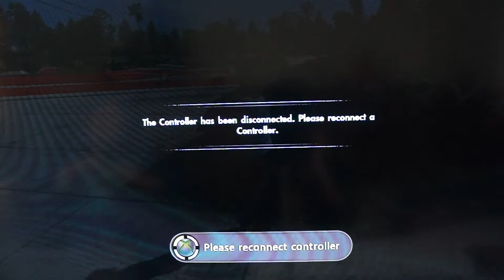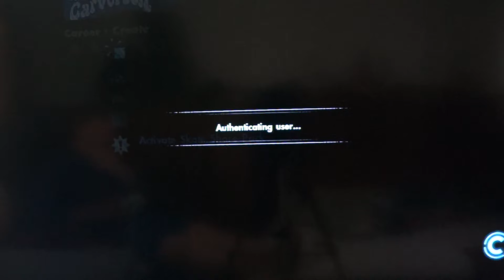MY SERVER CRASHED ON SKATE 3